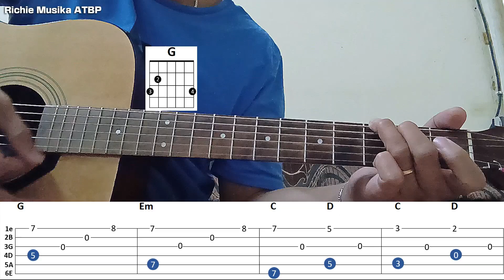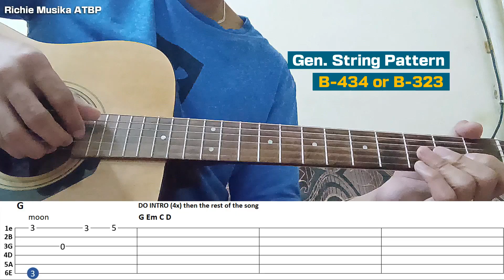LOVERS MOON (Easy Plucking Tutorial)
This SONG TAB is available

Thanks for being here. I need your help to grow my channel.

00:00 - Preview + Introduction To Tutorial
00:55 - Tutorial Proper (Intro Lesson - First Round)
04:20 - Tutorial Proper (Intro Lesson - Second Round)
07:24 - Verse Lesson
09:45 - Chorus Lesson

lover's moon guitar tutorial
lover's moon guitar lesson
guitar tutorial lover's moon
lover's moon guitar tutorial intro
lover's moon lyrics
lover's moon chords
how to play lover's moon Glenn Frey
lover's moon Glenn Frey guitar tutorial
how to pluck lover's moon Glenn Frey
plucking lover's moon Glenn Frey
fingerstyle lover's moon Glenn Frey
lover's moon plucking tutorial
lover's moon tab
lover's moon guitar tab
lover's moon tablature
lover's moon step by step tutorial
easy guitar tutorial lover's moon
richie musika lover's moon
lovers moon guitar tutorial
lovers moon guitar lesson
guitar tutorial lovers moon
lovers moon guitar tutorial intro
lovers moon lyrics
lovers moon chords
how to play lovers moon Glenn Frey
lovers moon Glenn Frey guitar tutorial
how to pluck lovers moon Glenn Frey
plucking lovers moon Glenn Frey
fingerstyle lovers moon Glenn Frey
lovers moon plucking tutorial
lovers moon tab
lovers moon guitar tab
lovers moon tablature
lovers moon step by step tutorial
easy guitar tutorial lovers moon
richie musika lovers moon
yamaha guitar F310
yamaha guitar
yamaha guitar sound
yamaha acoustic guitar
yamaha f310 sound check